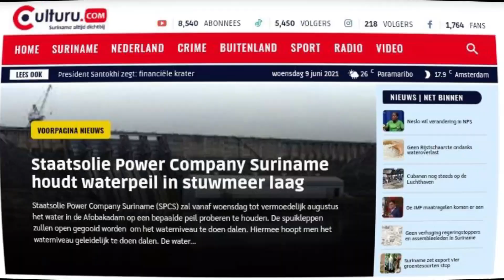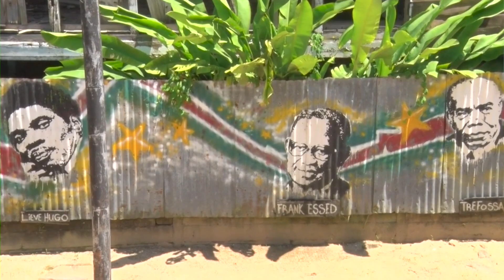Surinamers protest: "Un kon weri dis un no man teki"